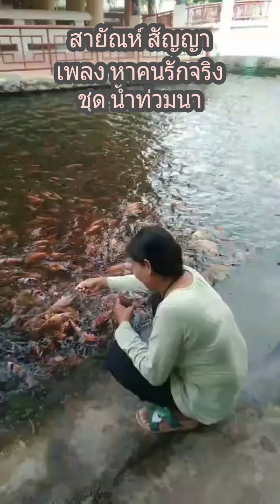หาคนรักจริง สายัณห์ สัญญา ชุด น้ำท่วมนา จบเพลง#เพลงลูกทุ่ง